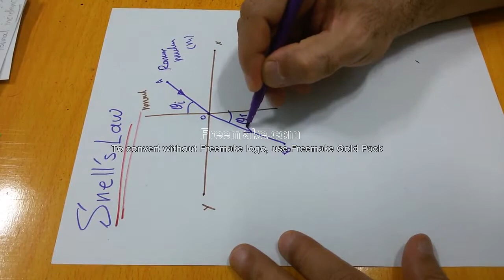Optoelectronics 8: Snell's Law قانون سنيل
ما أهمية قانون سنيل؟